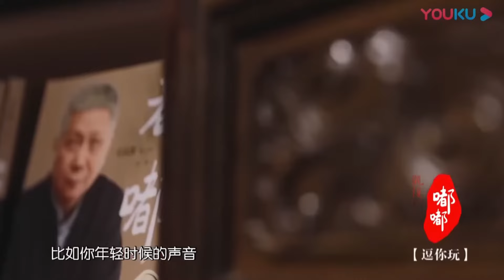馬爺大膽銳評岳雲鵬？德雲社是好惹的？年輕人的偶像是郭德綱？觀復嘟嘟